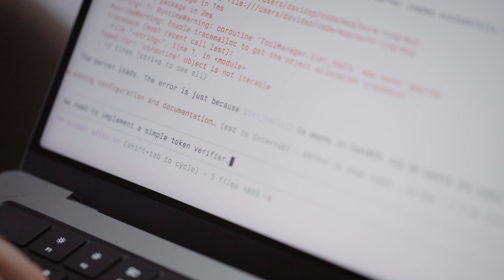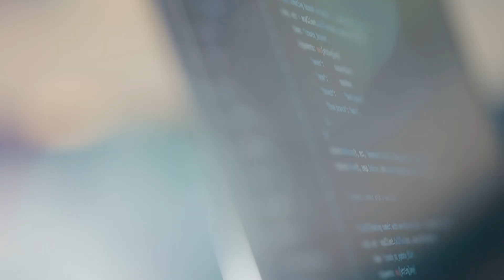Model Context Protocol: how MCP went from blog post to the Linux Foundation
The Model Context Protocol (MCP) started as a small idea for an open way for AI models to connect to tools, systems, and developer workflows. It turned into one of the fastest-growing open standards in AI.

In this video, engineers and maintainers from Anthropic, GitHub, Microsoft, and OpenAI share how MCP “just clicked,” why openness was essential from day zero, and what its move to the Linux Foundation means for developers building agents and AI-powered tools.

Watch the story behind MCP’s momentum, community, and new home under the Agentic AI Foundation.